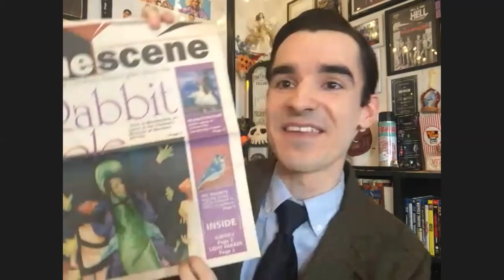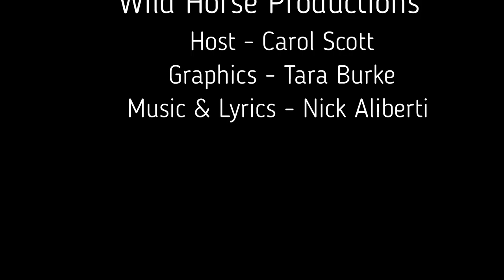Where Are They Now...Quarantine Edition AJ Danna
In this episode we catch up with WHCT actor, A.J. Danna, and follow his career in LA in TV, film, commercials, and voice overs!